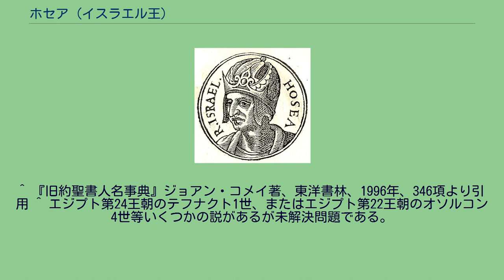ホセア (イスラエル王)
ホセアは、北イスラエル王国の第19代、最後の王である。
ホシェアとも表記される。
紀元前731年にアッシリア王ティグラト・ピレセル3世の臣として王位についた。
ホセアの支配圏はエフライムの高原地帯に限られていた。
紀元前734年のシリア・エフライム戦争に敗北して以来、ガリラヤとヨルダンの東地域はアッシリアの支配下にあった。
ティグラト・ピレセル3世はこの一連の西進でメギドを征服し、ガリラヤ地方の諸州の行政的首都として用いた。
そのときの王であったペカを殺害し王位に就いたが、アッシリアに従属し貢納する名目的な王であった。
紀元前727年にティグラト・ピレセル3世が死んだ時、その後継者のシャルマネセル5世が広大な領土を維持できないであろうと考えたホセアは、エジプト王ソ（英語: So）の支援を頼りにして貢納を停止した。
しかし、シャルマネセル5世はイスラエルを攻撃して、紀元前725年にサマリヤを包囲した。
ホセアは3年間アッシリア軍に抵抗したが、紀元前722年に降伏した。
ここに北イスラエル王国は滅亡した。
紀元前720年、シャルマネセル5世が死去したためアッシリア軍が一時撤退すると、イスラエルでは王を戴かずに反乱が起こったが、シャルマネセル5世の後継者サルゴン2世によって平定された（カルカルの戦い）。
アッシリアの移住政策によって、イスラエル人はペルシア地方に連れて行かれた。
アッシリアの碑文によると、サルゴン2世による捕囚は2万8千人近くに上った（アッシリア捕囚）。
代わってバビロンからの移民がサマリヤに定住して、旧北イスラエル王国はアッシリアの一属州になった。
^ 『旧約聖書人名事典』ジョアン・コメイ著、東洋書林、1996年、346項より引用 ^ エジプト第24王朝のテフナクト1世、またはエジプト第22王朝のオソルコン4世等いくつかの説があるが未解決問題である。